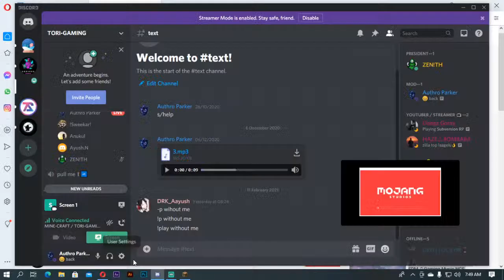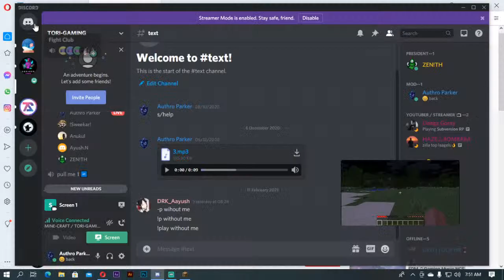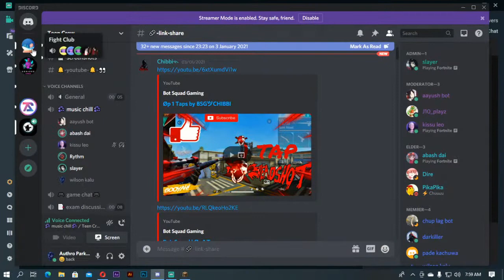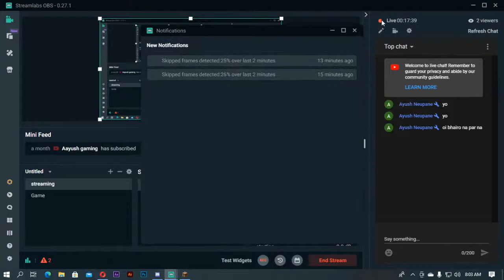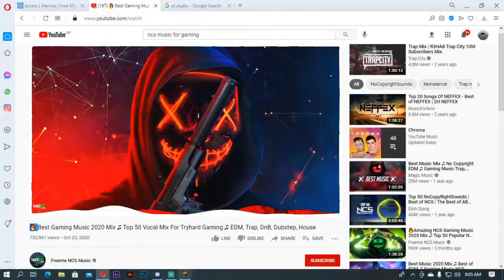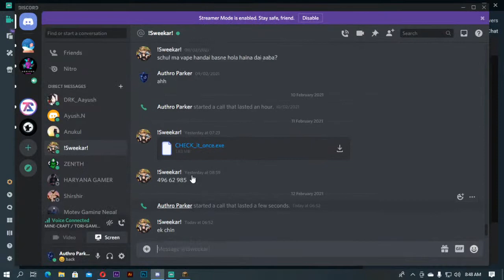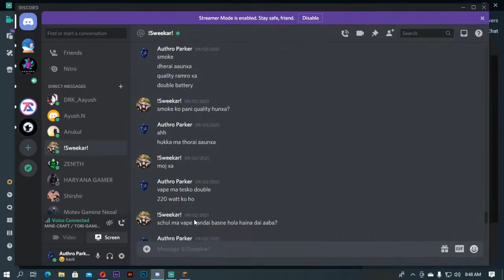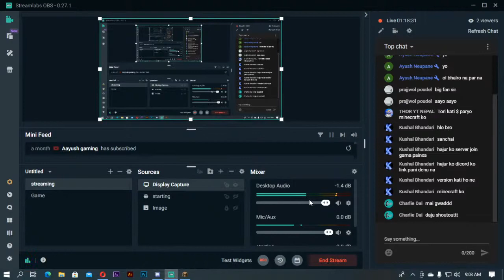Lets Play Minecraft ! Tori Gaming | Minecraft Episode 1 (new)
? My Computer Specs:

CPU : Ryezn 3200G
GPU : RX570 4gb
Monitor : Prolink 19"inch
Mouse :Fantech X9Thor Mouse
Mousepad :   Fantech Mousepad
Keyboard : Sunsonny (mechanical Keyboard )